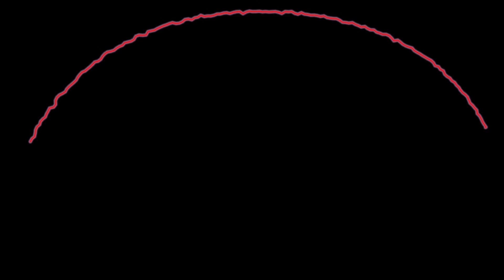[Kasane Teto] First Train and Kafka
making a ust from scratch is hell